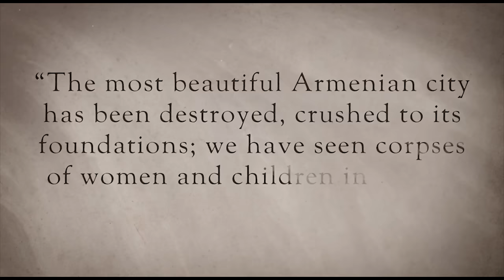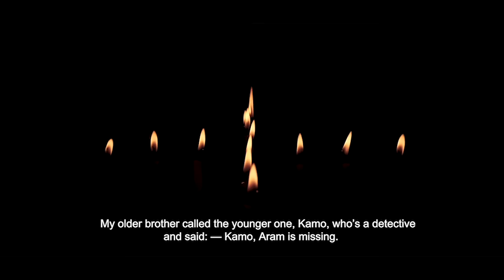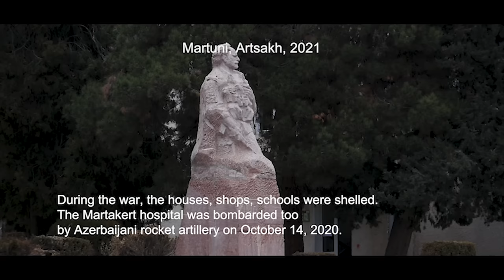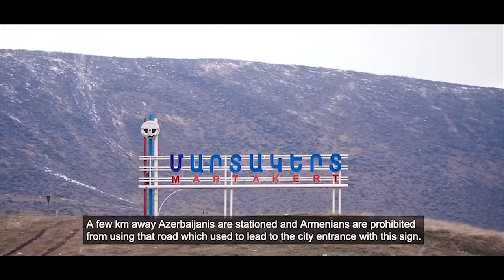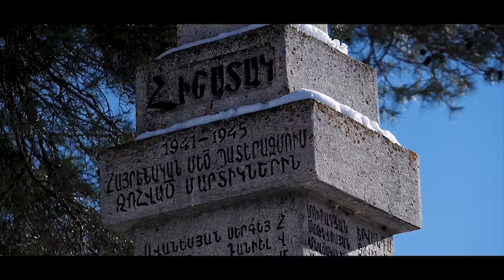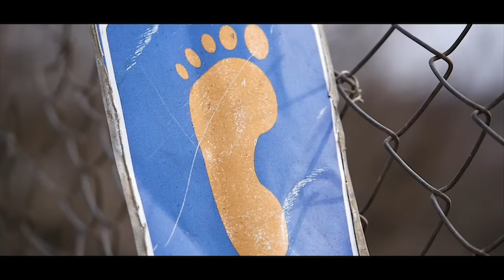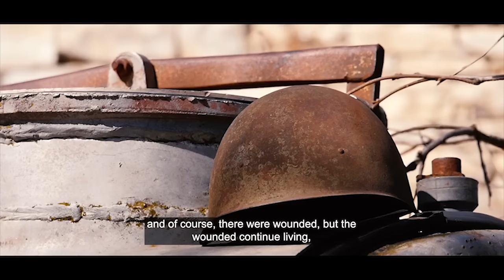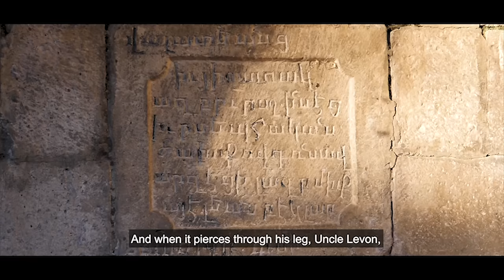The Desire to Live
The documentary shows the effects of the war on the civilians of Artsakh and their livelihood.

Director: Mariam Avetisyan